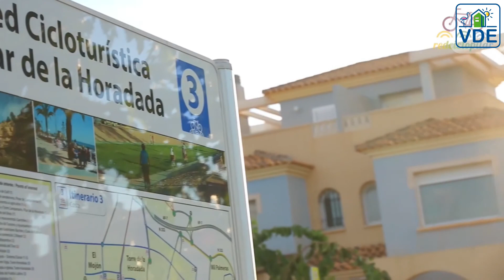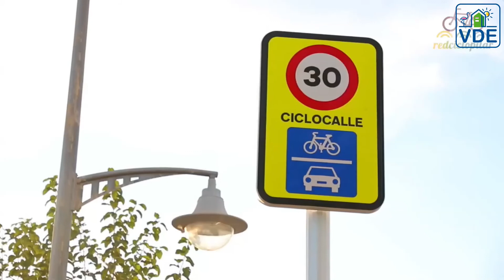Appartementen (3 slaapkamer/2badkamer) op 500 m strand en levendigheid in Torre de la Horadada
Dit appartement is centraal gelegen in de badplaats Torre de la Horadada. De appartementen liggen op ongeveer 500 meter van het strand. Ook zijn alle voorzieningen te voet te bereiken zoals de vele restaurants, café's en supermarkt. Deze residentie ligt tevens aan een groot park waar u ook de rust zult kunnen vinden.

De residentie heeft een groot gemeenschappelijk zwembad, kinderbad, jacuzzi en gym. Kenmerkend voor deze residentie is de ruim opgezette gemeenschappelijke groene zonneweides met fraaie aanplanting. Ook zijn de buitenwanden van de appartementen voorzien van grote natuurstenen.

De appartementen hebben een royale living met grote raampartijen. Een open keukenopstelling voorzien van oven, koel/vriescombinatie, vaatwasmachine, spoelbak, inductiekookplaat etc. De 2 badkamers zijn voorzien met een inloopdouche, toilet, badmeubel en vloerverwarming. De 3 slaapkamers zijn allen voorzien van hoge inbouwkasten. De master bedroom ligt aan de achterzijde van de woning en heeft een en-suite badkamer.

De appartementen zijn voorzien van een geïntegreerde airconditioning en aerothermische warmtepomp. Daarnaast zijn de woningen goed geïsoleerd tegen warmte, kou en geluid.

Mocht u informatie willen over het kopen van een appartement of villa in Torre de la Horadada of de Costa Blanca of Cálida neem gerust contact met ons op. of